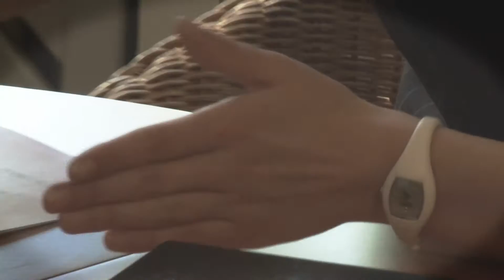Motivation [Deutsch] LABER NICHT! MACH! Ziele erreichen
Diesmal gibt’s von mir ein Motivationsvideo, zusammengesetzt aus alten Aufnahmen aus meinem Blog, Training und Alltag… ich hoffe, ich kann den ein oder anderen damit inspirieren, was mir für mich selbst durch den Kopf geht. :-)
Man sollte nicht nach Ausreden suchen, warum man etwas nicht tut, oder nicht geschafft hat. Vielmehr sollte man seine Träume leben und wirklich etwas tun, wenn man etwas erreichen will.
Wo ein Wille ist, da ist auch ein Weg! Also Laber Nicht! Mach!

Motivation Video
sich motivieren
Etwas Erreichen
Ziele erreichen

Erfolg hat, wer Regeln bricht!
Erfolgreich werden: 99 geniale Tipps & Erfolgsstragegien der erfolgreichsten Menschen aller Zeiten
ERFOLG HABEN UND ERFOLGREICH SEIN

Wenn's gefallen hat, freue ich mich über einen Daumenhoch und ein Abo

indyschumacher

Musik by Hartwigmedia.de

Kamera zum selber Bloggen:
Gorilla-Stativ für jede Situation:
Schnittprogramm:
Laptop:
Falls ihr das Produkt über diesen Link kauft, erhalte ich dafür eine kleine Provision. Für euch entstehen dadurch jedoch keine Mehrkosten und ich erhalte auch keinerlei Daten von euch! Ihr dürft selbstverständlich auch wo anders kaufen.